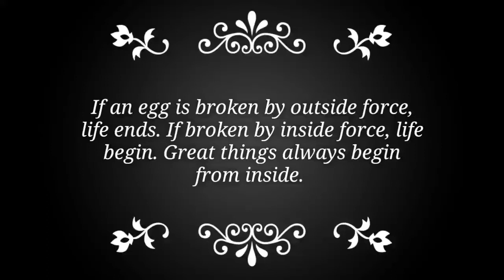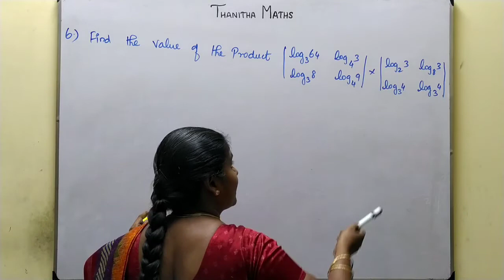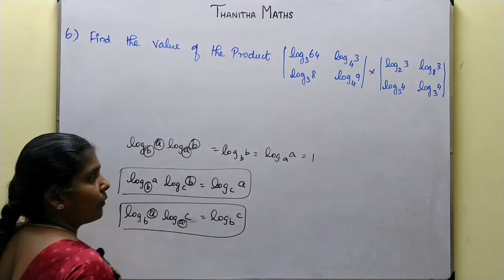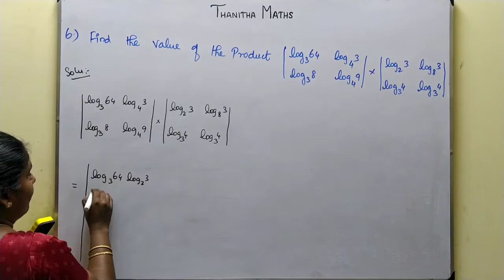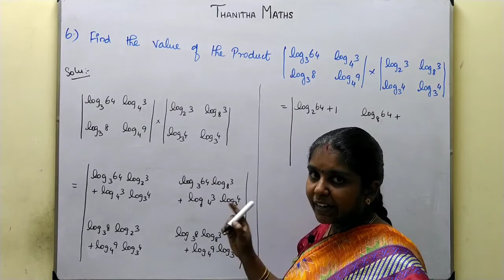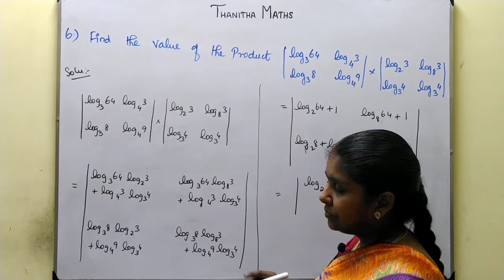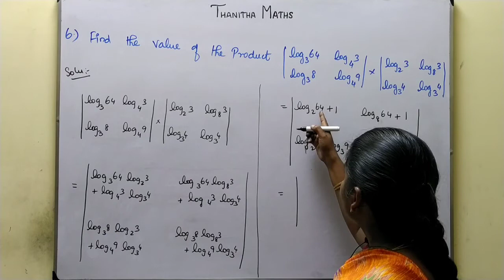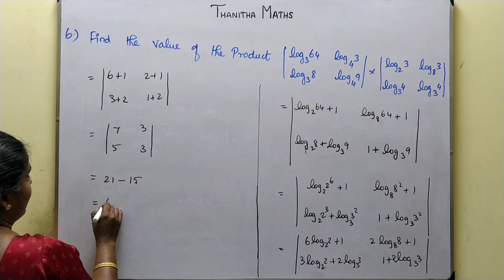11th Maths, Exercise : 7.4 - 6th sum in Tamil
11th Maths, Chapter - 7(Matrices and Determinants)Exercise : 7.4 - 6th sum is solved and explained in Tamil